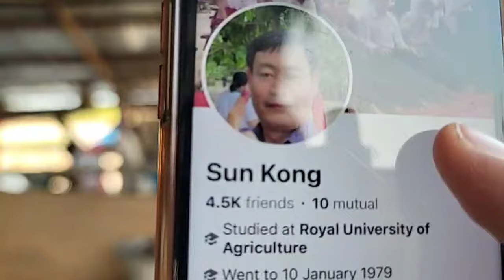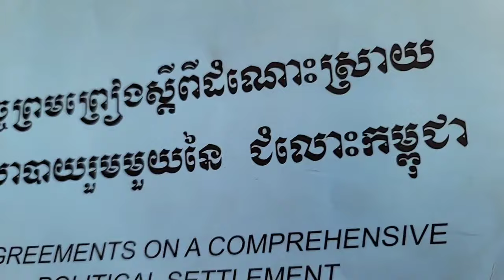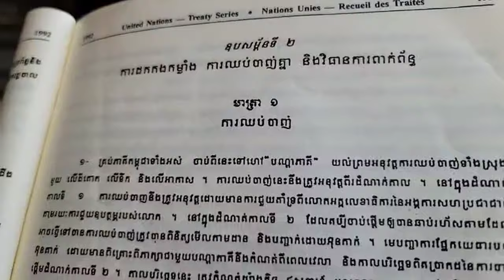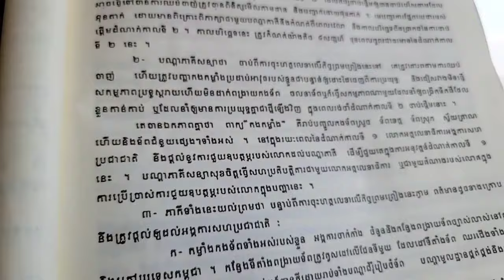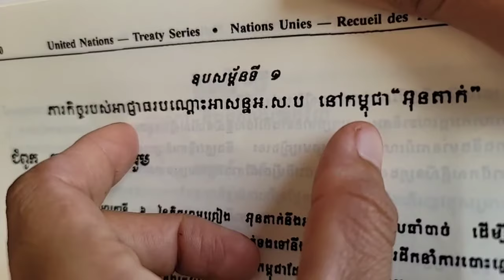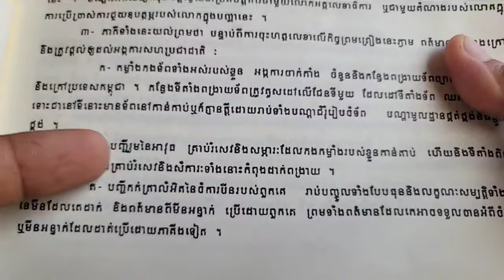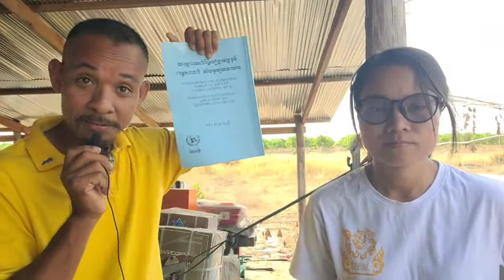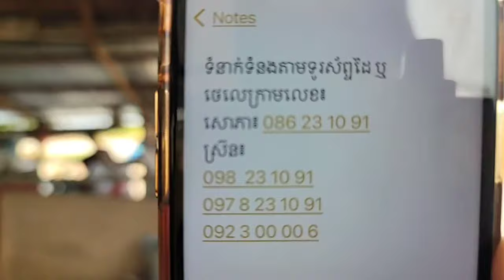បច្ចុប្បន្នភាពពីករណីជាមួយមន្ទីរបរិស្ថានសៀមរាប!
ឧបសម្ព័ន្ធទី២ ការដកកងកម្លាំង ការឈប់បាញ់ និងវិធានការពាក់ព័ន្ធ
មាត្រា១៖ ការឈប់បាញ់គ្នា , ទំព័រ ១៩៥
(ភាគទី ១៨៣១)
ផ្សាយផ្ទាល់ ថ្ងៃ ព្រហស្បតិ៍ ៥ កើត ខែ ផល្គុន ឆ្នាំ ថោះ បញ្ចស័ក ពុទ្ធសករាជ ២៥៦៧ ត្រូវថ្ងៃទី ១៣
៣ ខែ មីនា ឆ្នាំ ២០២៤
ទំព័រហ្វេសបុក/  សន្ធិសញ្ញាសន្តិភាពទីក្រុងប៉ារីស៍ស្ដីពីកម្ពុជា
ទាក់ទងស្នើសុំសៀវភៅ /
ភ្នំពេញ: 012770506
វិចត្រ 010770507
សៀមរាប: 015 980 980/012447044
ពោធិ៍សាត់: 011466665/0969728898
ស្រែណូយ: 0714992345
សូមទាញយកឯកសារ កិច្ចព្រមព្រៀងនេះតាមរយៈ៖
១. សូមអានឯកសារនេះ ជាភាសាខ្មែរ (ច្បាប់ដើម ជារូបថត)
២.សូមអានឯកសារនេះ ជា ៥ភាសា ឆ្លាស់គ្នា អង់គ្លេស បារាំង ចិន រូស្ស៊ី និង ភាសាខ្មែរ ចាប់ពី ទំពរ័ ២៧ ដល់ ៣០៦ ពី អង្គការសហប្រជាជាតិ៖
៤. សូមទាញយកច្បាប់សិទ្ធិមនុស្ស​កម្ពុជា៖
 សន្ធិសញ្ញាសន្តិភាពទីក្រុងប៉ារីស៍ស្ដីពីកម្ពុជា បន្តរផ្សាយឡើងវិញ